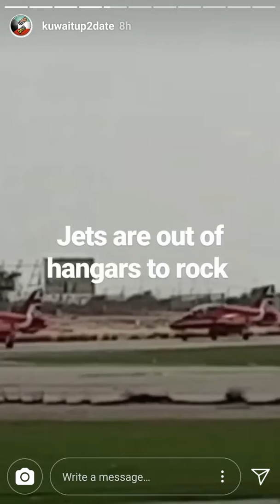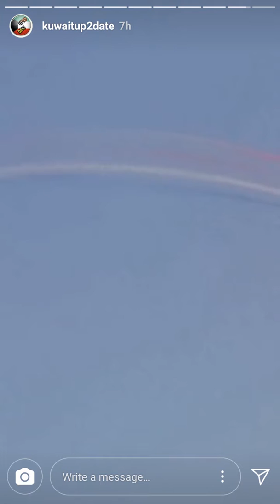Instagram Story of RAF Red Arrows performance at Kuwait on Thursday 28/09/2017 by Kuwaitup2date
All credits to Instagram and Instagram user Kuwaitup2date (Kuwait Upto Date)

Royal Air Force - Red Arrows performance at Kuwait on Thursday, 28/09/2017 at 4pm Kuwait Local Time (+3 GMT)